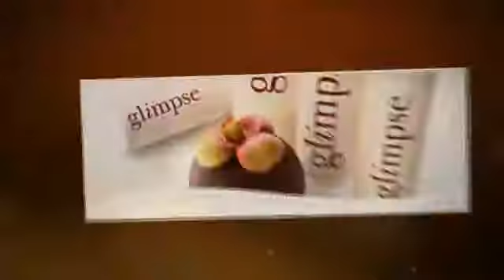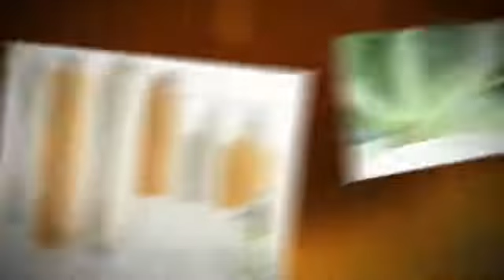Mangosteen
The mangosteen fruit is exotic, delicious and packed full of xanthones.
The mangosteen holds many secrets, anti-aging is one of them!
We love our products, and we're pretty darn sure you'll love them, too! In fact, try them risk-free with our 100% money-back guarantee.
Did you know you could have a website just like this one? You'd earn a minumum 20-30% commission on each order you refer.